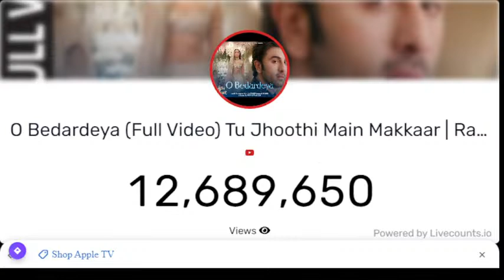O Bedardeya (Full Video) Tu Jhoothi Main Makkaar | Ranbir, Shraddha | View Counts (Live streaming)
O Bedardeya (Full Video) Tu Jhoothi Main Makkaar | Ranbir, Shraddha | Live View Counts